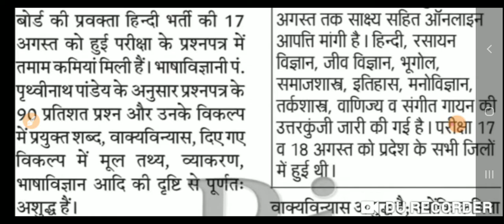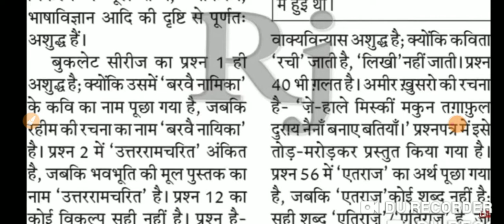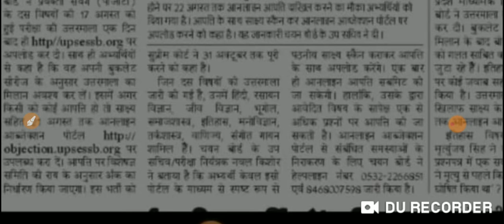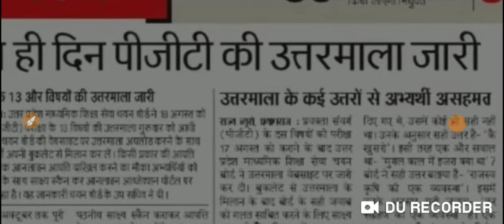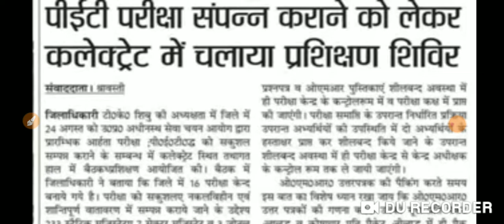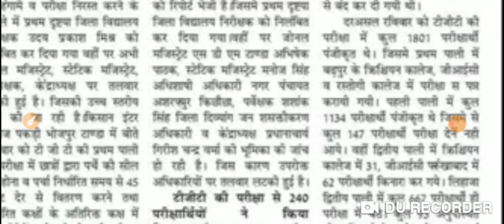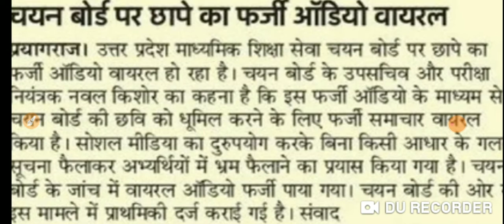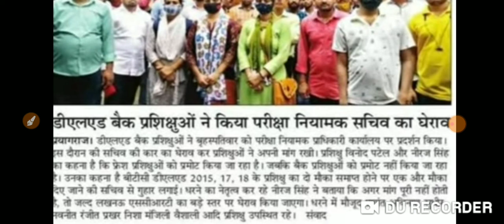TGT PGT LATEST NEWS | TGT LATEST NEWS 2021 | TGT EXAM 2021